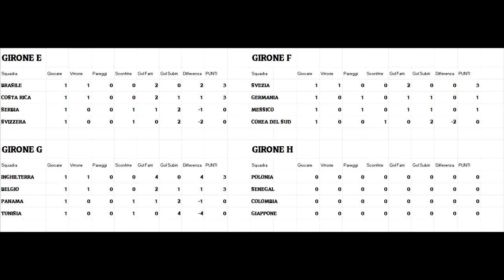Mondiale simulato FIFA 18 - Highlights turno #5